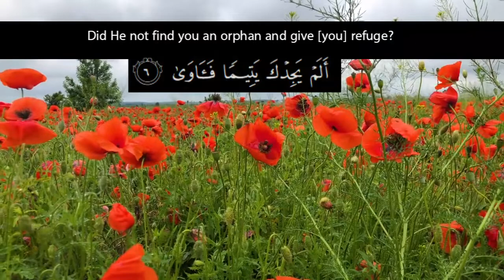Beautiful Recitation of Surah Ad Duhaa l Quran Translation